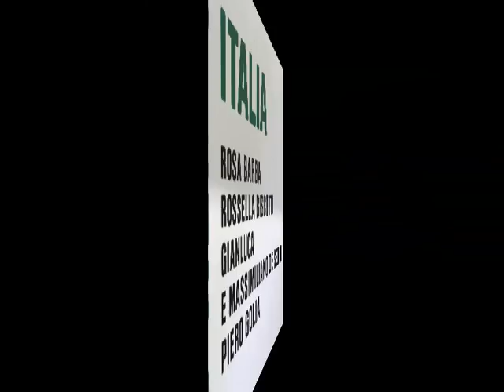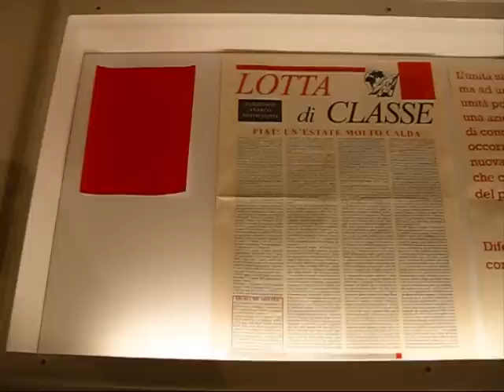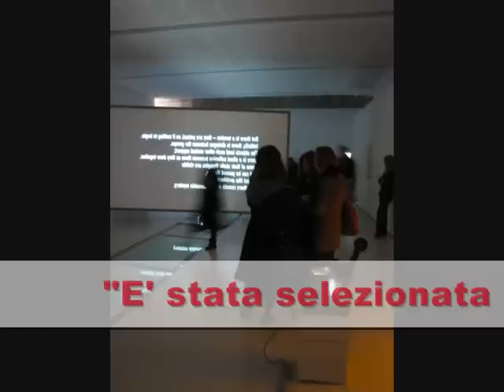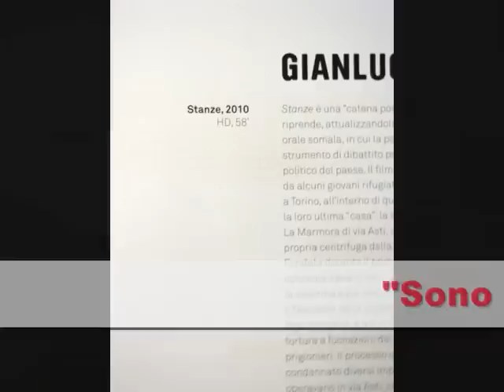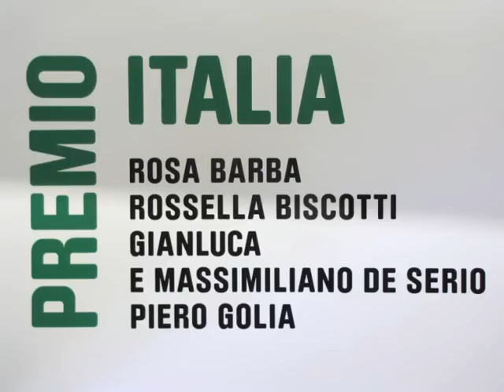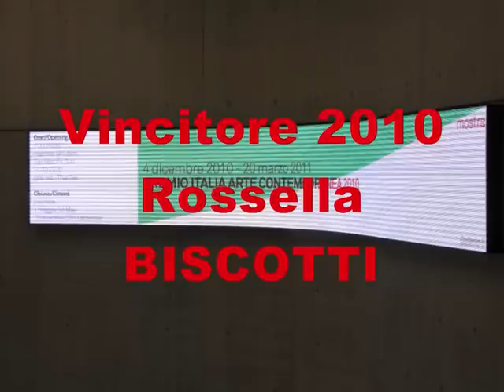MAXXI Premio Italia Arte Contemporanea 2010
Video di Maria Pia Michieletto all'inaugurazione del Premio Italia Arte Contemporanea il 3 dicembre 2010 con gli artisti Rossella Biscotti, Rosa Barba, Gianluca e Massimiliano De Serio, Piero Golia. Vincitore del premio è stata designata Rossella Biscotti. 4 installazioni site-specific che trasformeranno lo spazio del museo all'interno e all'esterno, 3015 portfolio di giovani artisti, 150 video e 2 database online, un "open call" a tutti gli artisti che ancora non hanno presentato il loro lavoro al pubblico: il MAXXI presenta  il XXI secolo italiano.  Cosa succede oggi nell'arte italiana? Chi sono gli artisti del futuro? Dal 4 dicembre 2010 il pubblico del MAXXI potrà scoprirlo visitando le due nuove mostre, le prime dopo quelle inaugurali.
PREMIO ITALIA ARTE CONTEMPORANEA
Rosa Barba, Rossella Biscotti, Gianluca e Massimiliano De Serio, Piero Golia sono i finalisti, tutti under 40, della prima edizione del Premio Italia Arte Contemporanea promosso dal MAXXI. E' a loro che il museo dedica dal 4 dicembre 2010 al 20 marzo 2011 una mostra che raccoglie le installazioni site-specific pensate e prodotte per il museo. il vincitore verrà annunciato il 3 dicembre 2010 da una giuria internazionale di alto profilo (Lorenzo Bini Smaghi/ Palazzo Strozzi - Firenze, Iwona Blazwick/ Whitechapel Art Gallery - Londra, Carolyn Christov Bakargiev/ Documenta 13 - Kassel, Anna Mattirolo Maxxi Arte -- Roma, Jannis Kounellis artista, Adam Szymczyk/ Kunsthalle -- Basilea) e la sua opera entrerà a far parte della collezione del museo. Il Premio Italia Arte Contemporanea è curato da Bartolomeo Pietromarchi.
Nei quattro progetti i temi della nostra storia recente e della più scottante attualità si sposano con quelli più intimi, in una costante alternanza di linguaggi (dal cinema, alla fotografia, all'installazione) e dialogo tra arte e architettura. Gli anni di piombo sono riletti nell'installazione di Rossella Biscotti (Molfetta - BA, 1978) dedicata all'Accademia della Scherma al Foro Italico, progettata negli anni 30 da Luigi Moretti e trasformata in Aula Bunker negli anni '70 e '80. Il dramma dei rifugiati politici somali e il tema dell'immigrazione sono al centro del video di Gianluca e Massimiliano De Serio (Torino, 1978). Il museo "nascosto" nei depositi è protagonista del film di Rosa Barba (Agrigento, 1972) mentre Piero Golia (Napoli, 1974) confonde lo spettatore spostando il suo punto di vista.
Con il Premio Italia Arte Contemporanea e Contemporaneo.doc/DOCVA, il MAXXI sottolinea ancora la sua mission: ricerca e sostegno degli artisti contemporanei, produzione di mostre, eventi e progetti che arricchiscano la collezione e la volontà di porsi come punto di riferimento internazionale per l'arte italiana nato in collaborazione con MAXXI Arte
MAXXI -- Museo nazionale delle arti del XXI secolo, via Guido Reni 4a, Roma
info: 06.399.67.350; , orario di apertura: 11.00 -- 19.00 giovedì e sabato: 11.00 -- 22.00; giorni di chiusura: chiuso il lunedì, il 1° maggio e il 25 dicembre